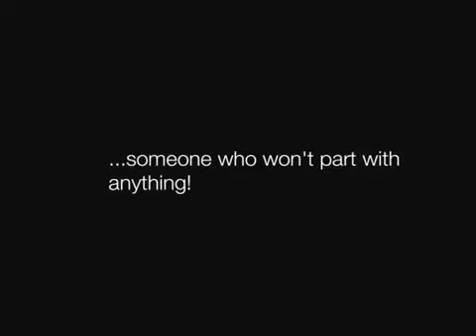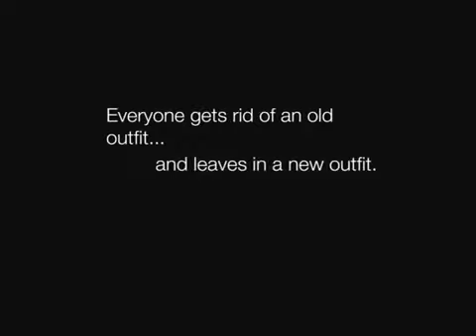Closet Crashers 2 PHILLIP BLOCH